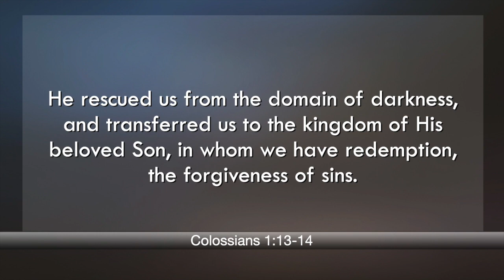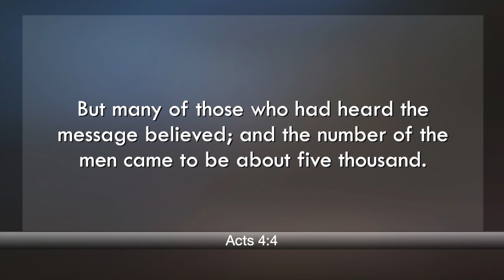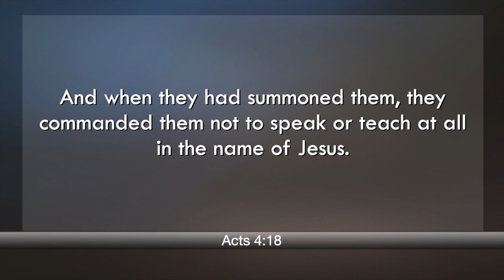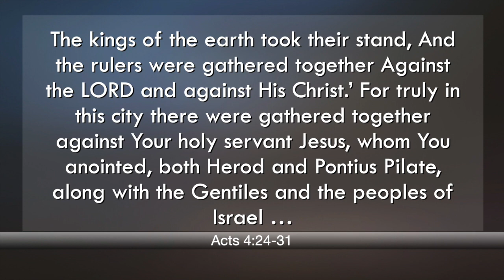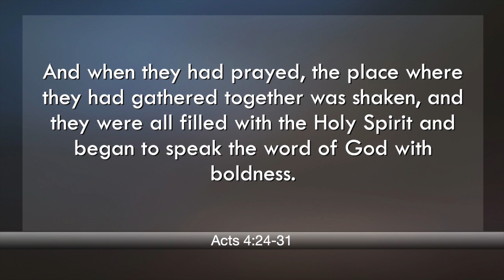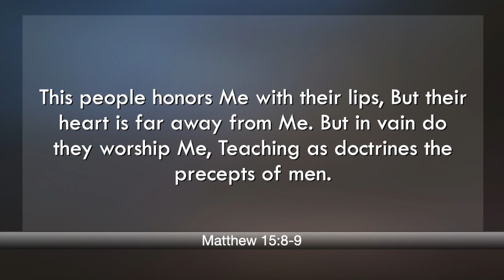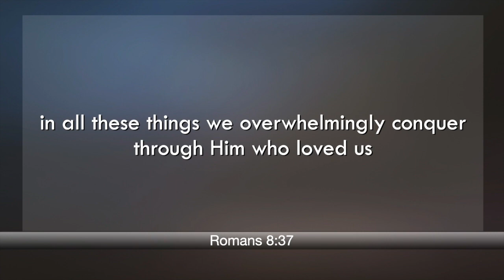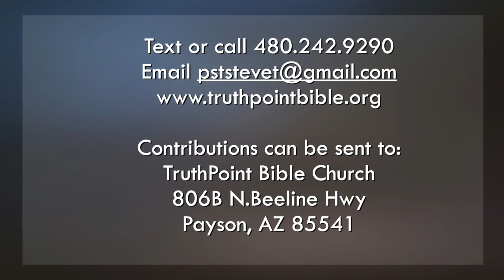“Clashing with Culture” (Acts 4)